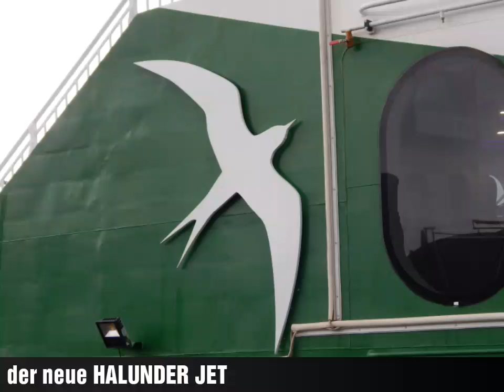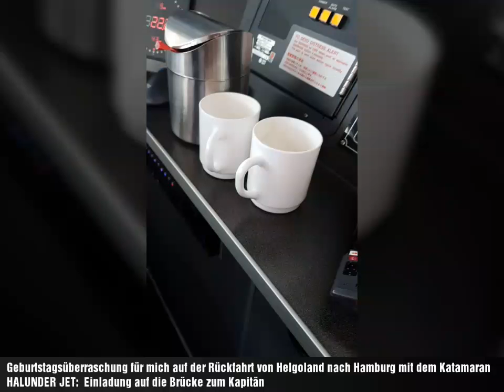Kurzreise nach Hamburg und Helgoland mit Geburtstagsüberraschung für mich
Ich war vom 9. 7. 18 bis 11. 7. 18  in Hamburg und auf Helgoland.  In Hamburg gab es viele Schiffe zu sehen und an meinem Geburtstag fuhr ich mit dem neuen Katamaran HALUNDER JET nach Helgoland.  Auf der Rückfahrt von Helgoland nach Hamburg   wartete dann eine Geburtstagsüberraschung auf mich.
Ich wurde  von einem Crewmitglied  auf die Brücke zum Kapitän gebracht, wo ich die Zeit von kurz nach Helgoland  bis kurz vor Cuxhaven  auf der Brücke beim Kapitän verbringen durfte. Es war sehr interessant mit der ganzen Technik und den Bildschirmen und dem Funkverkehr und wie es auf der Brücke so ist .